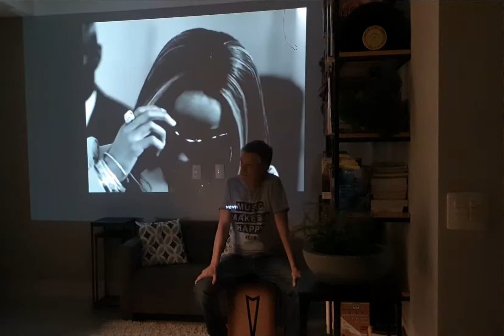Cajón cover: One - U2 e Mary J. Blige